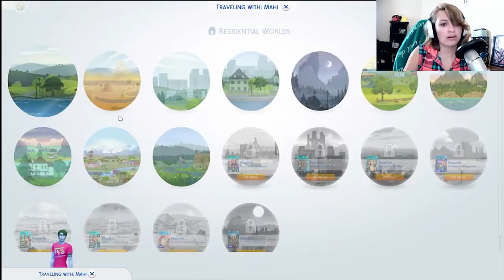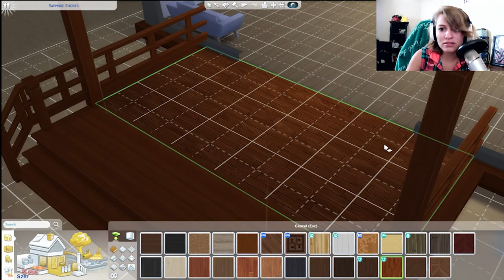MAHI GETS A JOB! Let's Play The Sims 4 Part 3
Mahi Mahi is makin' money and makin' friends - so why the looming anxiety and migraines? I just want you to be happy, Mahi!